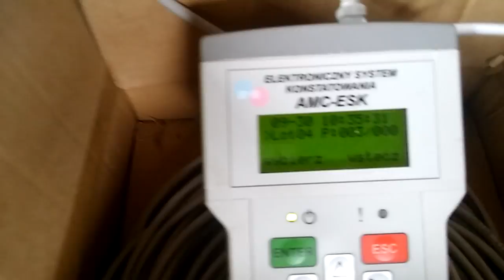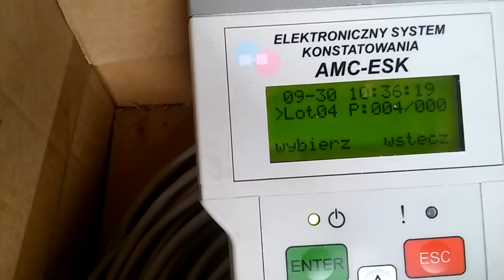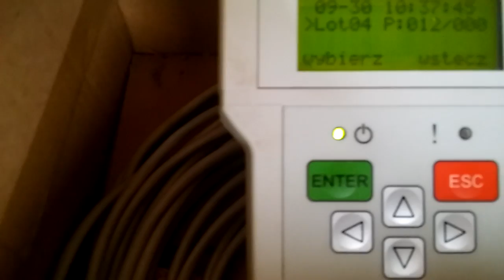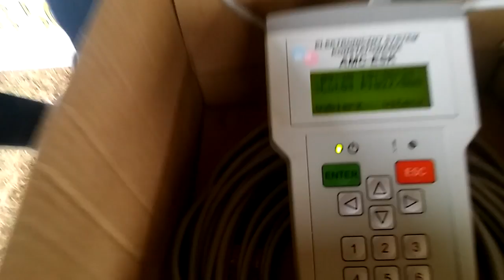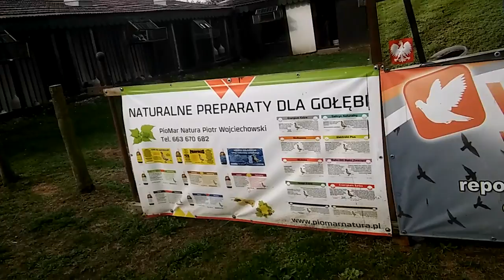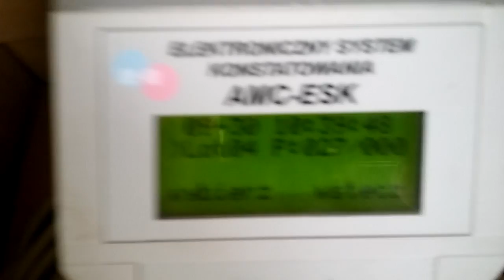WG REJÓW.4 Lot Descz i wiatr 329 szt 230 km